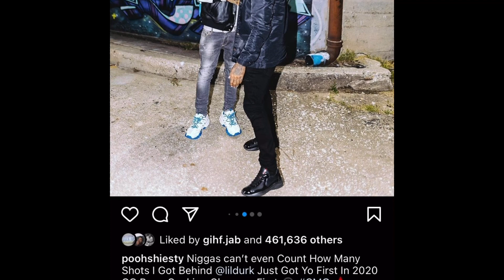Pooh Shiesty Diss FBG Duck !!!!!!!!